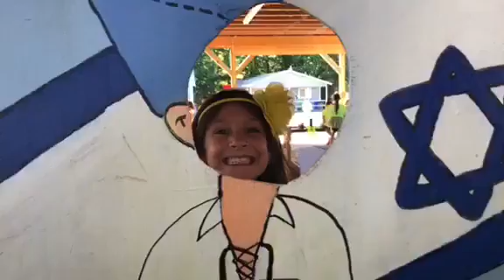Eidah Hey Music Video - Gibushon Session One 2018